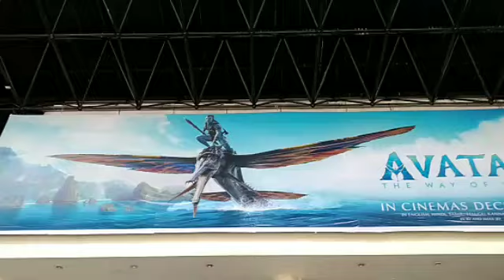BREAKING HUGE BOX RECORDS | INDIA | BLOCKBUSTER